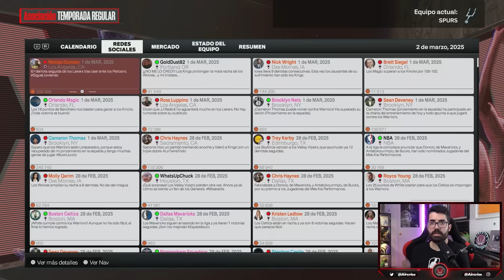¡CHRIS PAUL a los SPURS de WEMBANYAMA! ¿GANARÁN la NBA? - AIRCRISS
Chris Paul ha fichado por los San Antonio Spurs de Victor Wembanyama ¿Ganarán el anillo juntos? Lo comprobamos en esta simulación de NBA 2K24

Miembros MVP del canal:
- MIHAWK